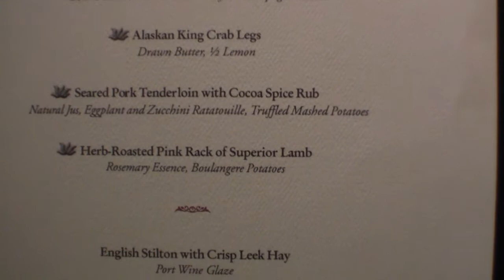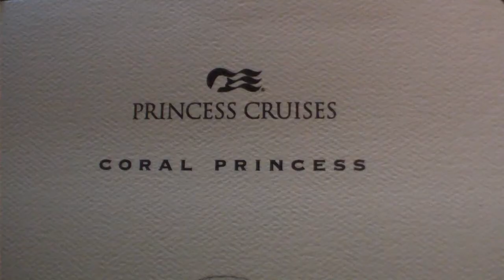Chef's dinner - Coral Princess Alaska Cruise 2008